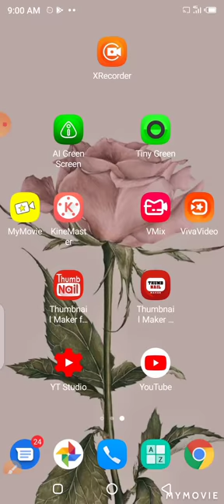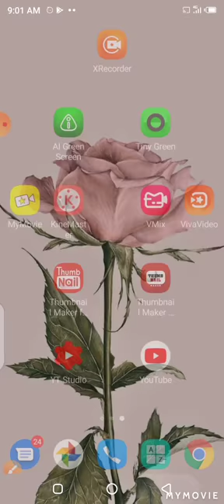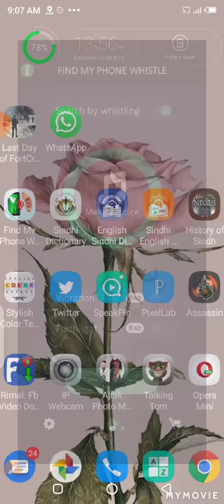How To Find Our Mobile Phone With Whistle.|in urdu hindi|by zaheer hussain kaloi baloch